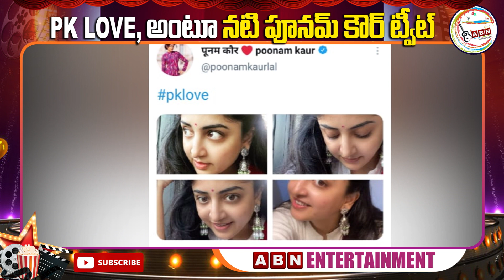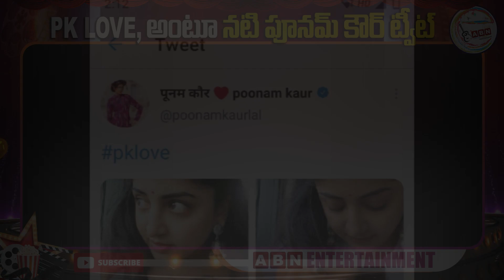PKLove అంటూ నటి పూనమ్ కౌర్ ట్వీట్ | Poonam Kaur PKLove Tweet Goes Viral | ABN